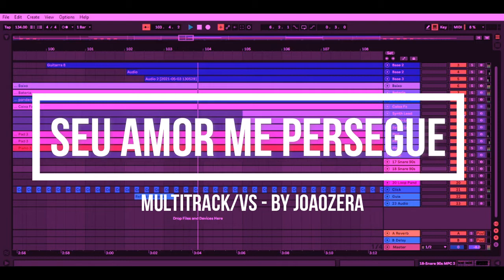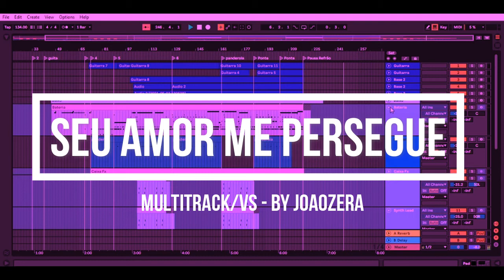Multitrack - Seu Amor Me Persegue | Julliany Souza | Casa Worship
para comprar essa multitrack